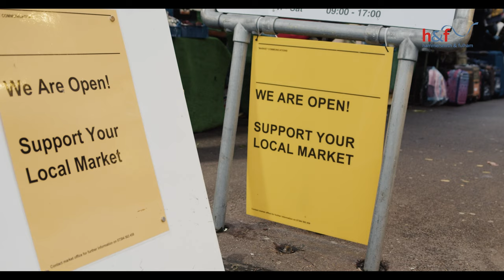Shop Local Shop Safe in Shepherds Bush this Christmas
Our local businesses have had a tough time during the Covid crisis, which is why it is more important than ever that we all do everything we possibly can to support our local businesses this Christmas.

That’s why we’ve launched our new festive Shop Local Shop Safe campaign to give our town centres, high streets, retailers, small businesses and markets a boost as businesses begin to reopen across Hammersmith, Fulham and Shepherds Bush.